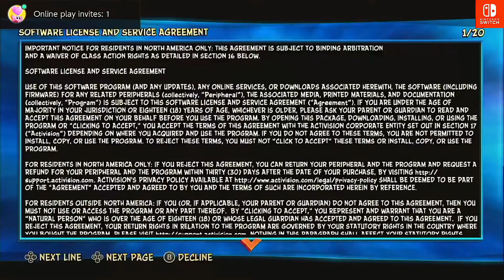Crash Bandicoot 4 It's About Time Gameplay | Nintendo Switch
Crash Bandicoot 4 It's About Time Gameplay